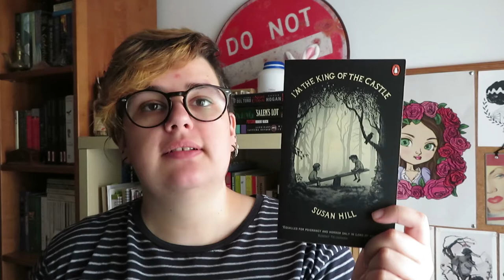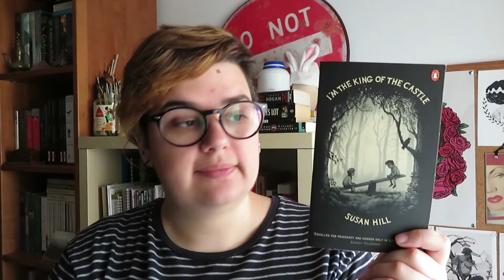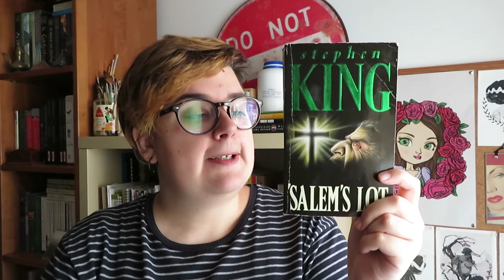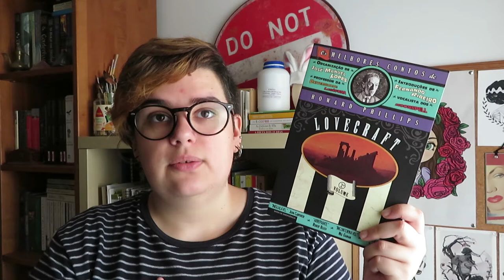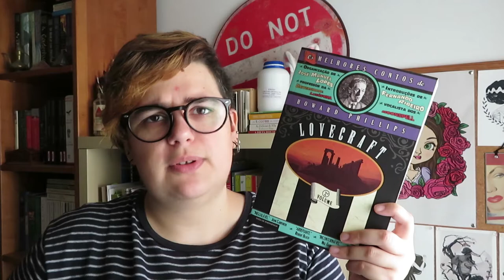TBR Outubro | 2018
Victober 2018 (mais detalhes sobre as leituras victorianas)

📚 Livros mencionados!
- A Serpente do Essex de Sarah Perry
- Ghost Stories de M. R. James
- 'Salem's Lot de Stephen King (A Hora do Vampiro em Português)
- Psycho de Robert Bloch
- Os melhores contos de Howard Phillips Locecraft Vol. 2
- The Night Eternal (The Strain #3) de Guillermo del Toro e Chuck Hogan
- I'm the King of the Castle de Susan Hill